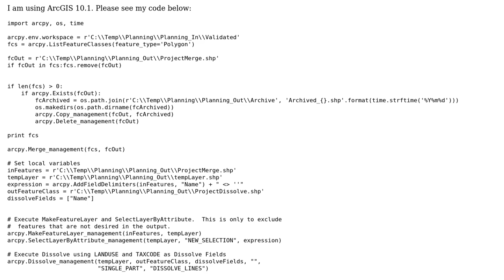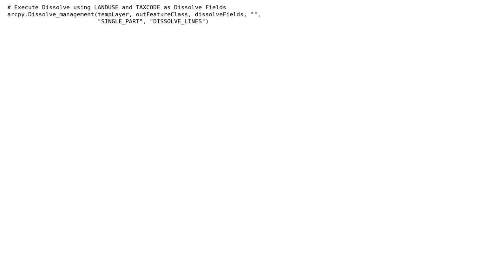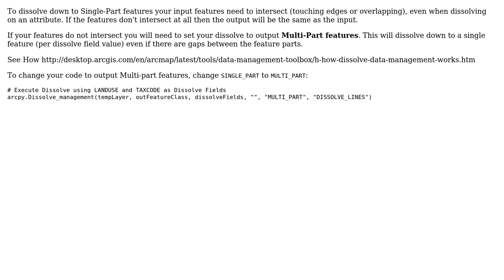GIS: Dissolve Management in Python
With thanks & praise to God, and with thanks to the many people who have made this project possible! | Content (except music & images) licensed under CC BY-SA | Music | Images & others | With thanks to user PolyGeo user Midavalo user Jessica Marie and the Stack Exchange Network Trademarks are property of their respective owners. You are responsible for your own actions.